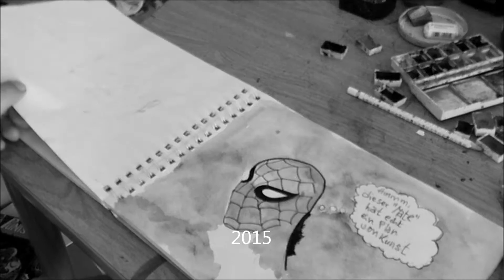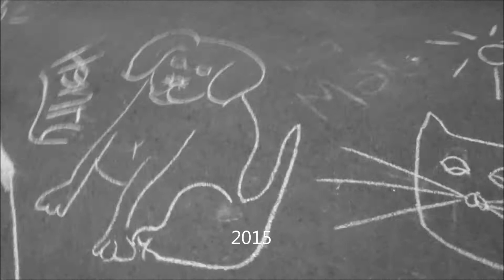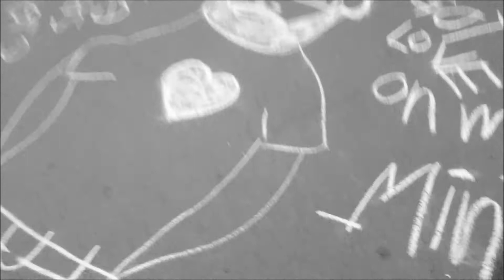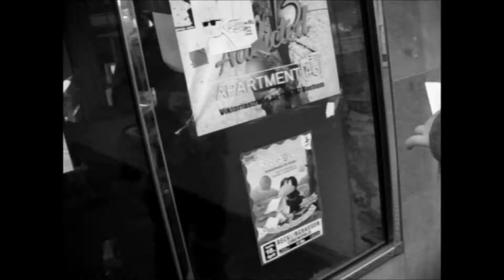Videos Mate lil summery of some years Music by : Lady Pank - Sztuka Latania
all legel Art/ even for clients like citys in Germany.
camera paintin Mate and Fabula, Bens, Mr. Borrow.
music fit in the video from the polish Rock Band Lady Pank - Sztuka Latania

Mate changes ... Mate´s Art change too... you can see the video some steps of change and time passing...
1 miłość Mate i artionests